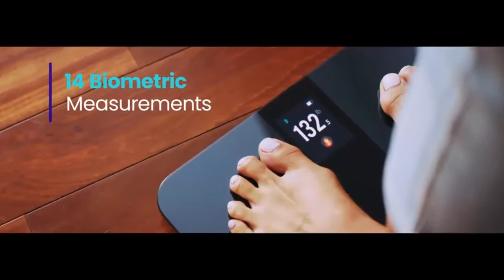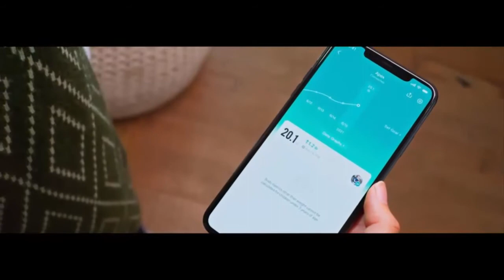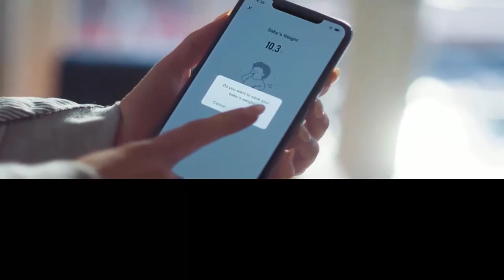The Best Etekcity Smart WiFi Body Fat Scale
Etekcity Smart WiFi Body Fat Scale, FSA HSA Approved Accurate Digital Bluetooth Scale for Body Weight.

➜ Links to Etekcity Smart WiFi Body Fat Scale in 2022 listed in this video:

►Links◄
➜ Etekcity Smart WiFi Body Fat Scale

This Etekcity Smart WiFi Body Fat Scale is the perfect way to track your weight and body fat. It's easy to use, has a beautiful design, and is ultra-sensitive for accurate readings.

If you're looking for the best body fat scale for your home, then you need to check out this Etekcity Smart WiFi Body Fat Scale! It's easy to use, has a beautiful design, and is ultra-sensitive for accurate readings. Plus, it's compatible with both iOS and Android devices, so you can track your progress no matter where you are!

Earning Disclaimer:   When I link to products and services, those links may be affiliate links, if you click on any of those links and make a purchase within a specific time frame. The commission is paid by the retailers at no cost.